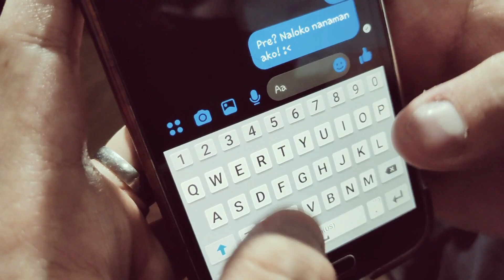Kng D.L.A. - Pa victim (Official music video)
Directed/Edited/Mixed & Mastered by:
*Deo Lovel

Special thanks to:
*Chris Ralph